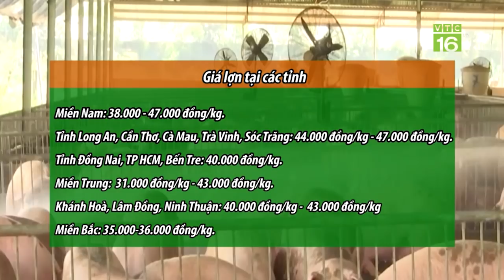Giá lợn hơi miền Bắc còn 35.000 đồng/kg, thấp nhất cả nước | VTC16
VTC16 | Tại các tỉnh phía Nam, giá lợn hơi đang ở mức cao nhất cả nước. Trong khi đó, giá lợn hơi miền Bắc bình quân chỉ đạt 35.000 đồng/kg, thấp nhất cả nước.